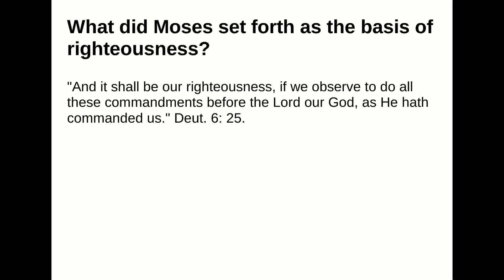What did Moses set forth as the basis of righteousness?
Answer:
"And it shall be our righteousness, if we observe to do all these commandments before the Lord our God,as He hath commanded us." Deut. 6: 25.